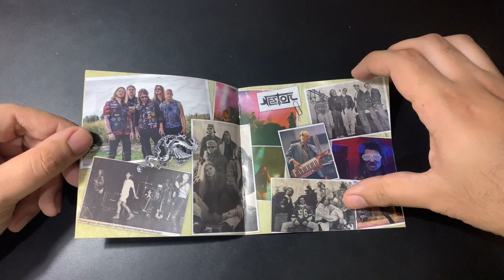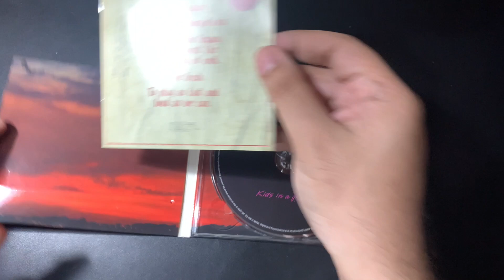Audiorama Unboxing: Nestor - Kids in a Ghost Town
Unboxing of "Kids in a Ghost Town", by Nestor.
Playing in the background is "On the Run", from the very same artist and album. (No copyrights infringement intended).